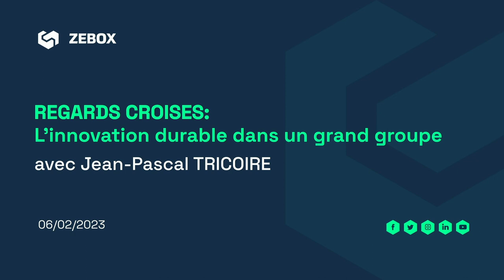ZEBOX Panel With Jean-Pascal TRICOIRE: Sustainable innovation in a large companies.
ZEBOX was honored to welcome, Jean-Pascal Tricoire, Chairman & CEO of Schneider Electric to discuss sustainable innovation in large companies.

Two startups supported by ZEBOX and Gwen Salley, CEO of ZEBOX were on stage to participate in this great panel.